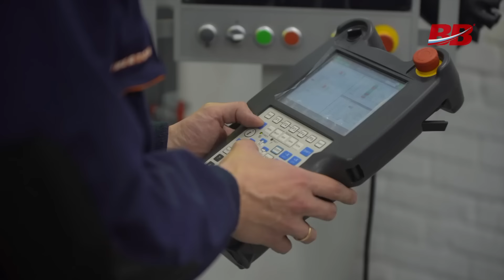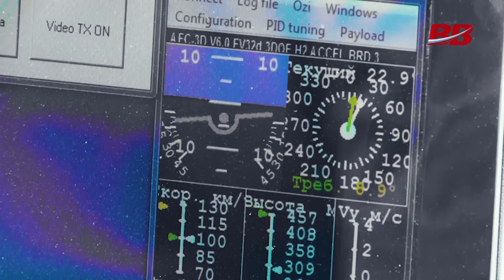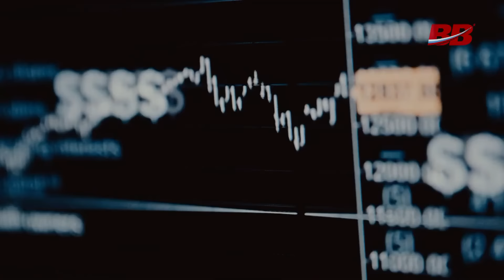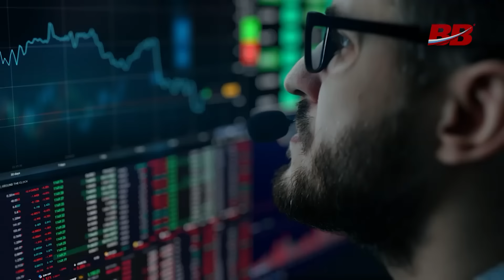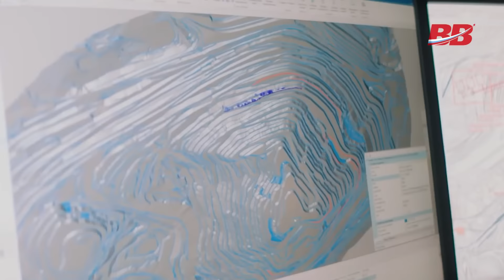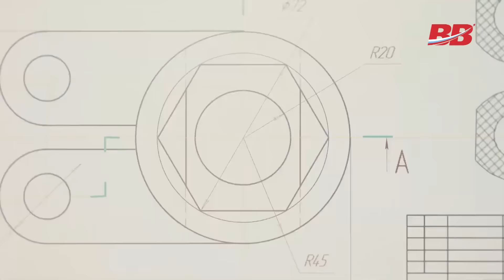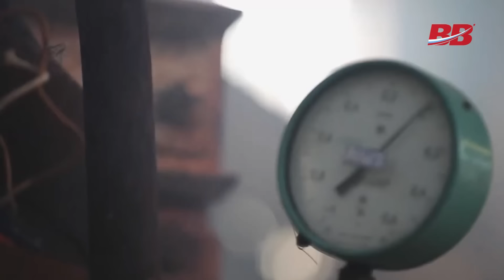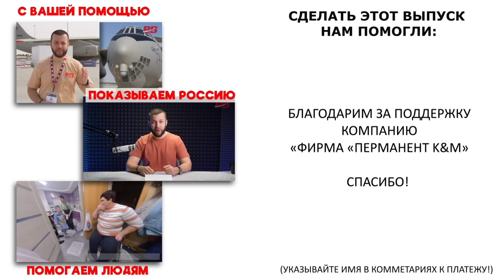Больше ракет! В России восстанавливают производство ТАНТАЛА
На екатеринбургском заводе выплавлен первый слиток из танталового порошка — уникального материала, без которого не произвести электронику, ядерные реакторы, космические ракеты и вооружение. За этот металл прямо сейчас развернулась жестокая война в африканской Демократической Республике Конго. Как связаны данные события, при чём здесь группа «Вагнер», Казахстан и национализация в России? Разберём этот острый сюжет, а также расскажем о новой истории спасения после краткой сводки позитивных новостей.

Поддержи проект «ВВ» и попади в финальные титры:

Сбербанк:
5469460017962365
(Евгений Александрович С.)
(это российский сервис, но поддерживает и иностранные карты)

Клуб «Время – вперёд!» в Телеграм (новости проекта, эксклюзивные видео, репортажи со съёмок, совместные проекты). Вступай в закрытый Клуб по ссылке:

00:00 Вступление
00:34 Время новостей
01:40 Первый слиток
03:19 Проклятье Тантала
06:24 Вернуть своё
08:52 Время Человека